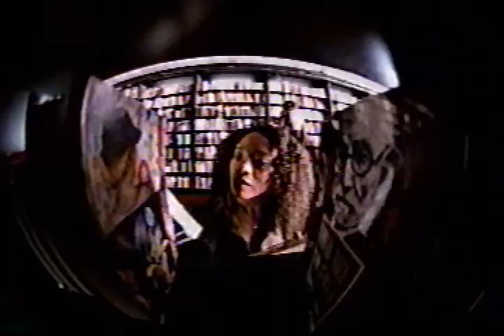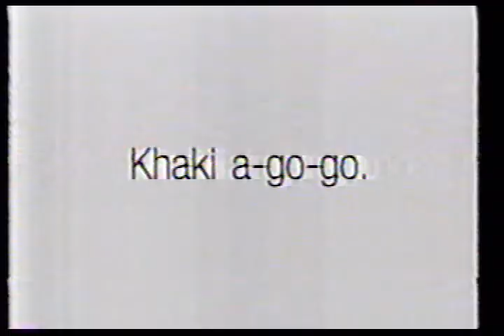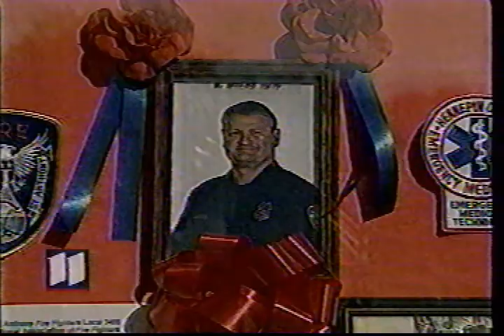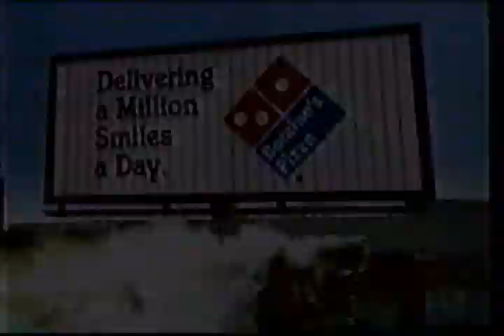KARE - May 19, 1999 Commercials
Description: During Law & Order. KARE; NBC; May 19, 1999.

Thanks to ChenowethRules for the date!